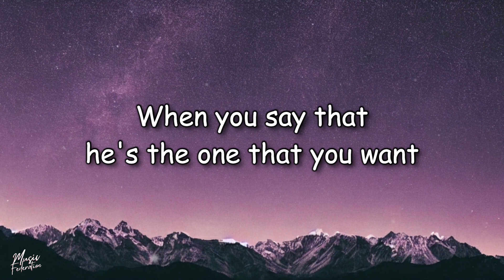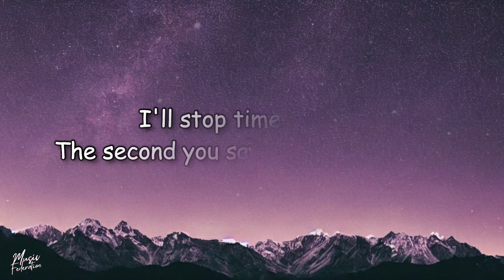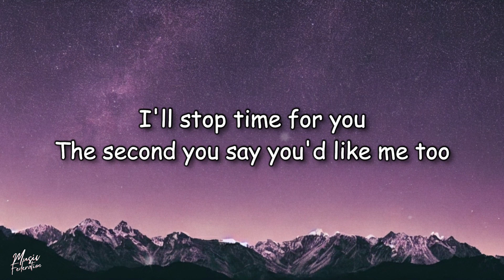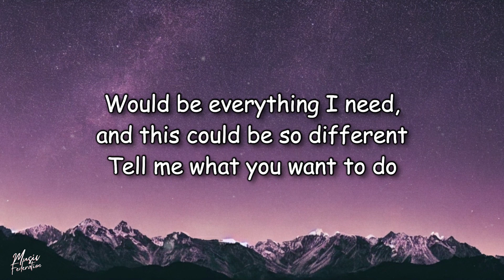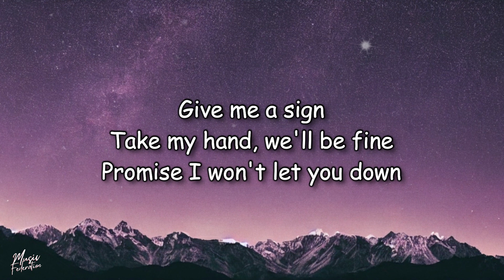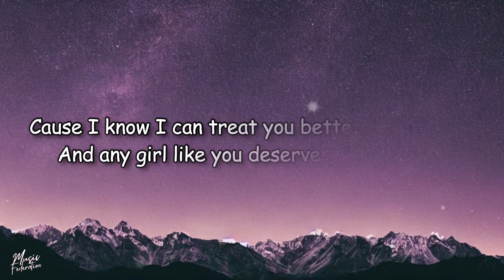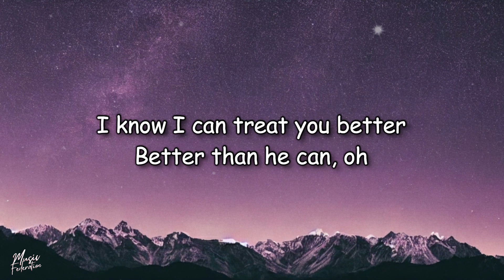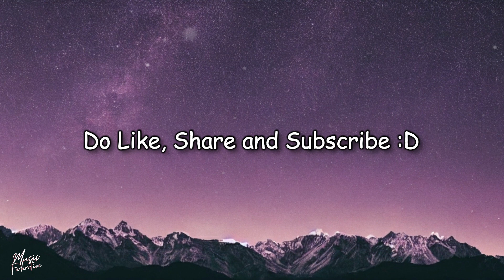Shawn Mendes - Treat You Better (LYRICS)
Shawn Mendes - Treat You Better (Lyric Video)

Lyrics🎤